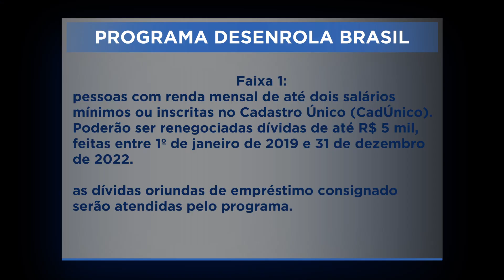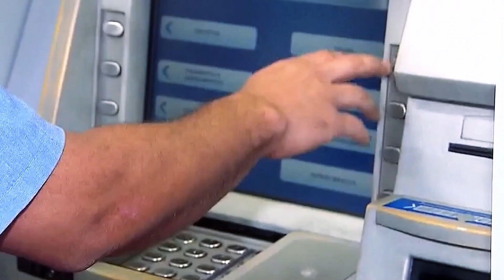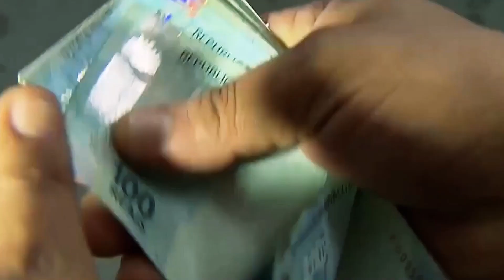REGRAS PARA O DESENROLA BRASIL